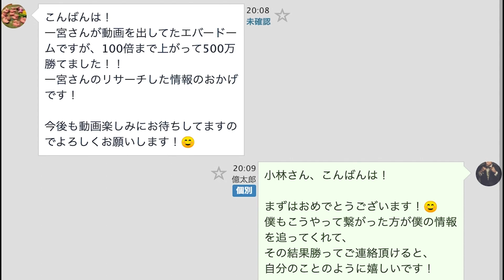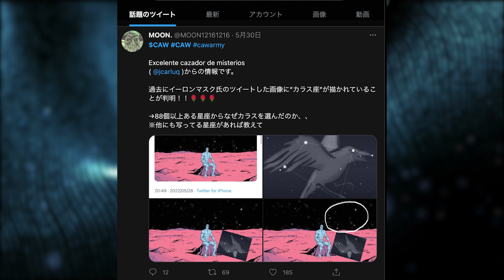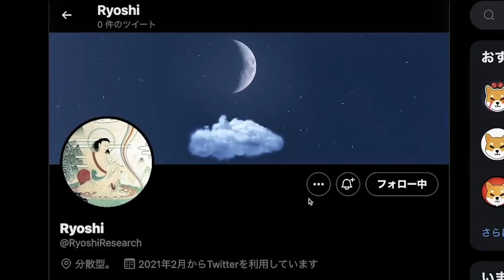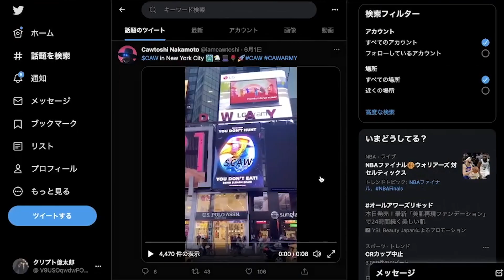【CAW】実は詐欺!?$CAW購入は危ない!?億り人か大損か解説【A Hunters Dream】【DOGE】【SHIB】【仮想通貨】【イーロンマスク】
Grafilab（グラフィラボ）最大特典付き参加リンク

半永久サポートの受け方

趣味：スポーツ全般、ゲーム全般、音楽、お酒
育ち：埼玉生まれ埼玉育ち現在都内
投資歴：15年

25歳の時に友人に騙され約2,000万円の借金を背負う

一宮がよく使う取引所

取引手数料最大22％OFFの古参取引所BTCCの登録リンクはコチラ